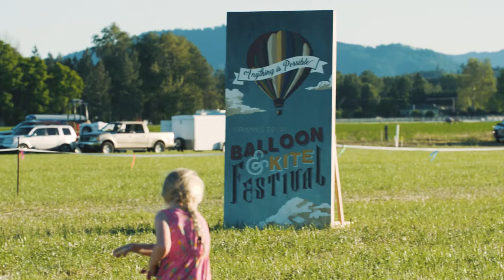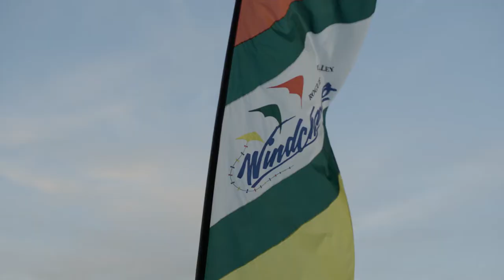Grants Pass Balloon & Kite Festival 2019